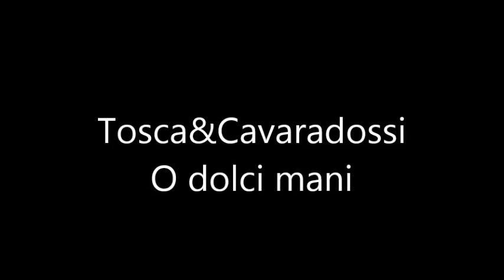Tosca&Cavaradossi - O dolci mani